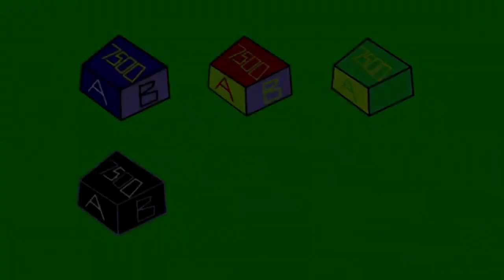(REUPLOAD-ISH) Copy of YTPMV AlkinBoy7500 Logo Cube Color Animated Scan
Reupload-ished because it's out of timing
Original Date: July 4, 2015
Original Grade: 06
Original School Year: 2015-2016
Original Software: Vegas Pro 11
Original Country: Australia
Original TV Show: Henry Danger
Original Admission Date: August 1, 2015
Credit to Jayden Galipo for the scan
Reupload from Jayden Galipo because this video is no longer available because the uploader has closed their YouTube account
Account TV Show: iCarly